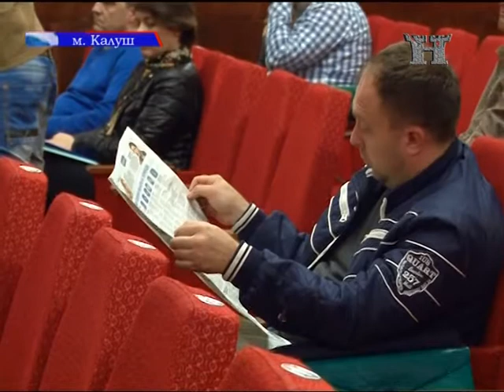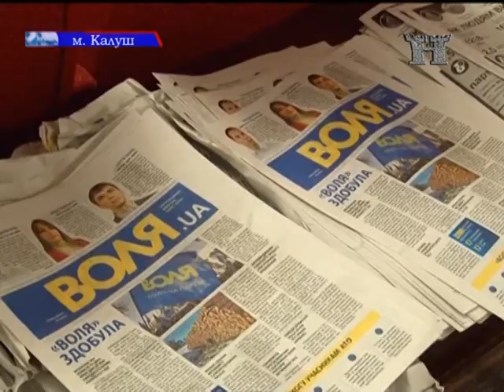Труднощі сьогодення (03.04.2015р.)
З 1 квітня в Україні у рази подорожчали комунальні послуги «Тим самим уряд ще тісніше затягнув паски пересічним українцям та знову зробив поблажки для олігархів» - про це заявив народний депутат України Юрій Дерев’янко під час зустрічі з мешканцями Калуша.